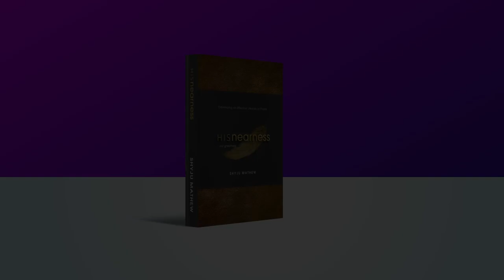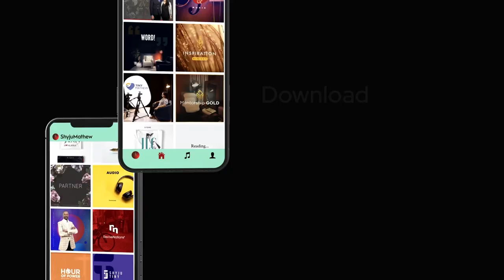The Law of Walking with God | Shyju Mathew